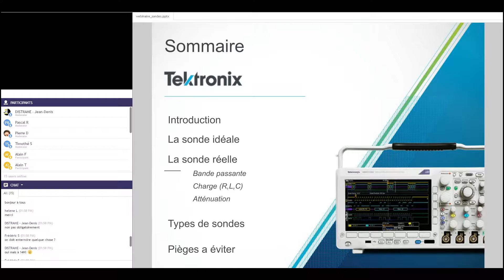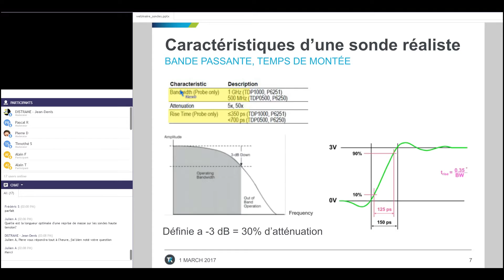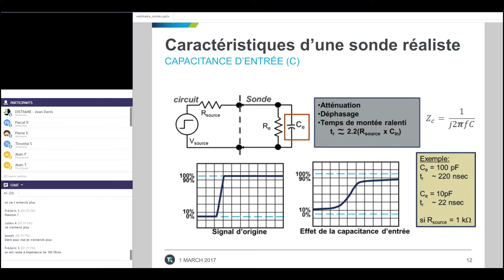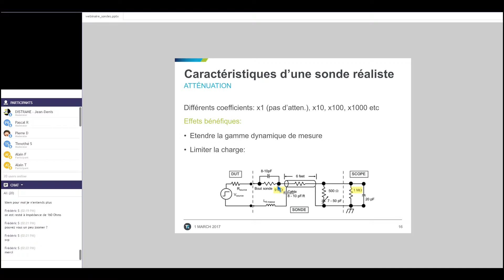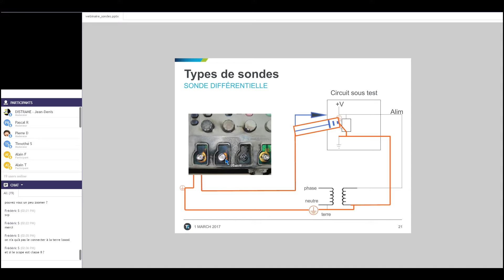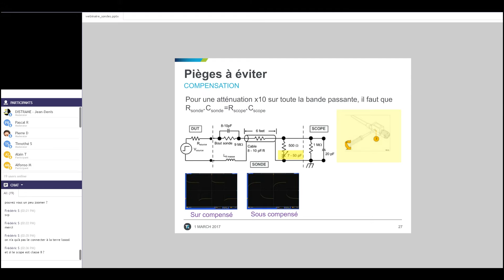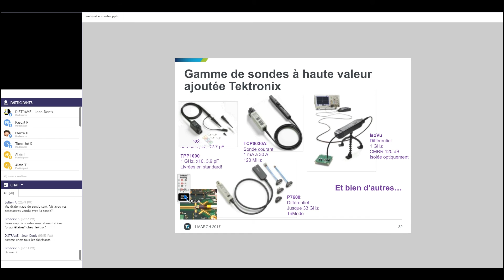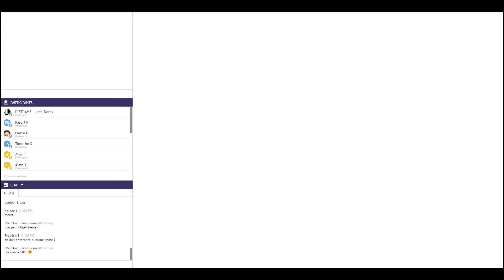Webinaire : Tout savoir sur les sondes d’oscilloscope